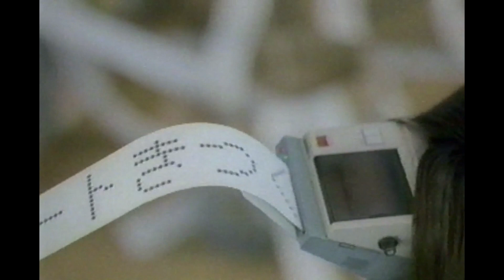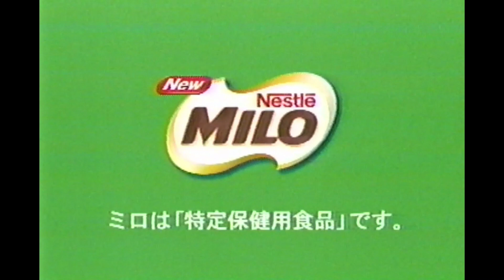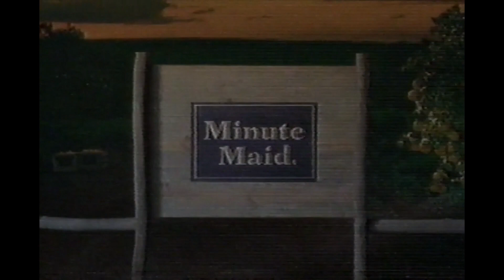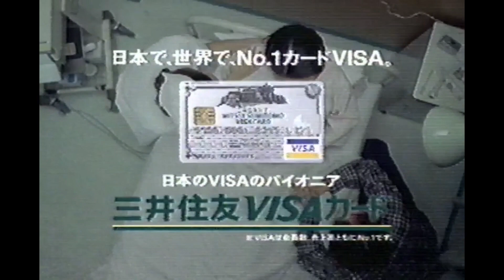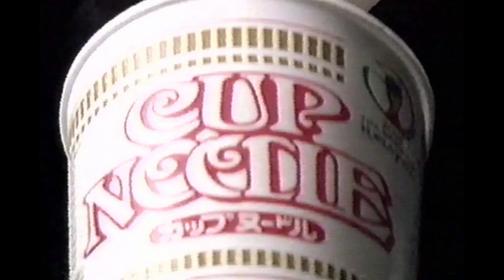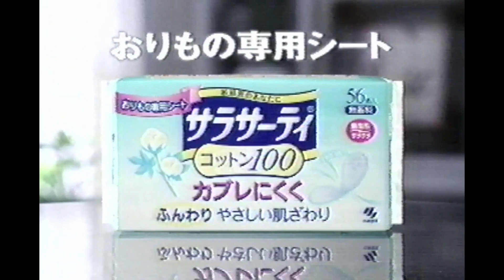2002 TVCM 116